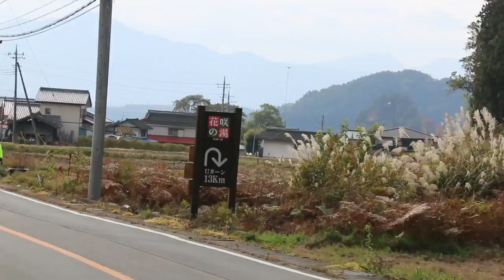Giro de Hotaka, Music provided by Audio Library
Attachments area
Preview YouTube video [No Copyright Music] Aerial Ace - Muciojad

[No Copyright Music] Aerial Ace - Muciojad